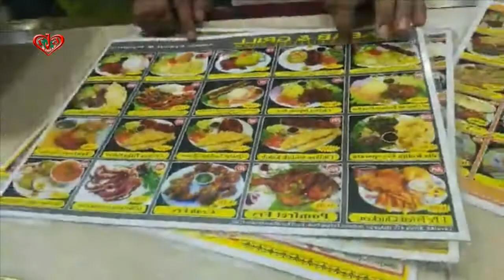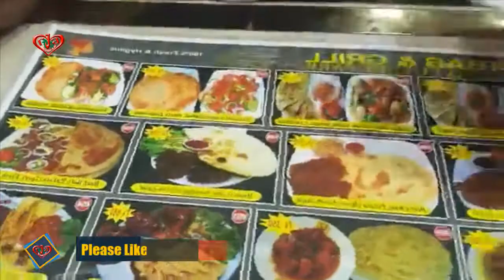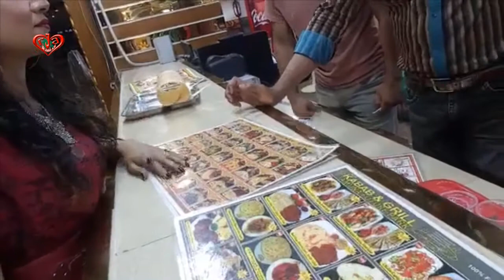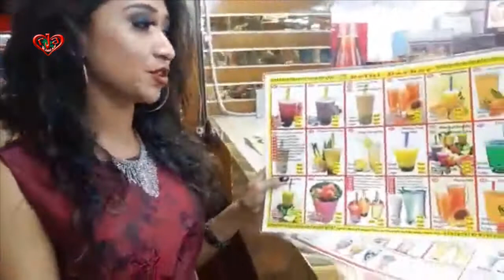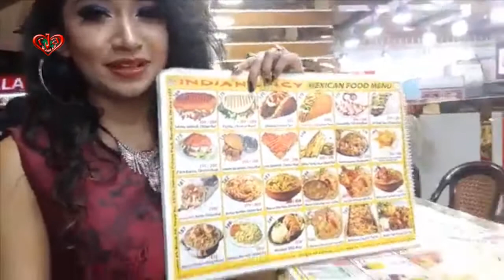Enjoy LIVE from DELHI DARBAR at Jamuna Future Park